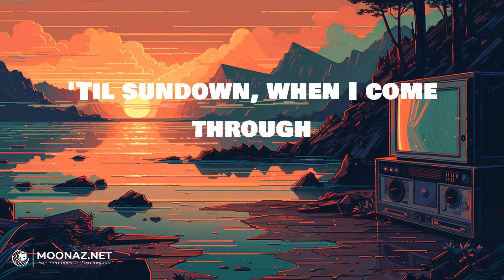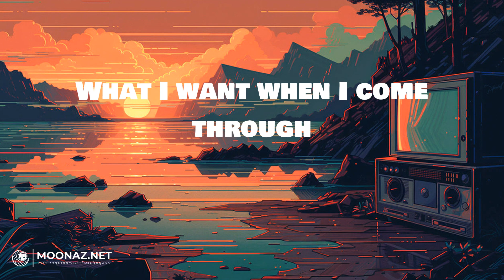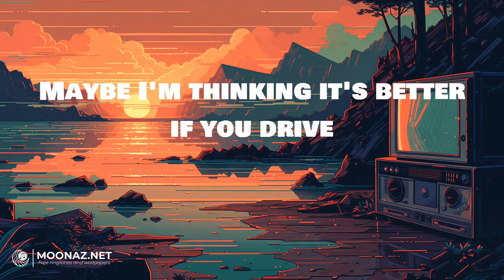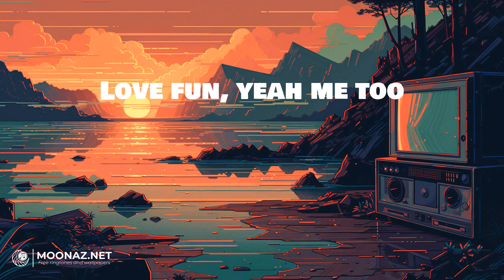Maroon 5 - Girls Like You | LYRICS | Dandelions - Ruth B.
Lyrics:
Maybe it's 6:45
(You, yeah)
(You, yeah)